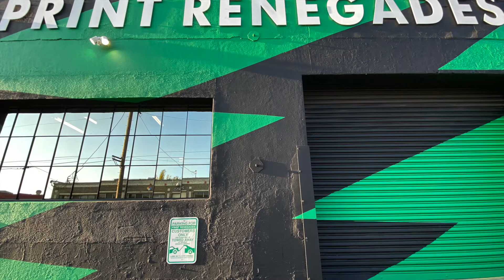New Print Renegades HQ Facelift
Setting us apart from the surrounding buildings with a spiffy new paintjob with the help of @zla